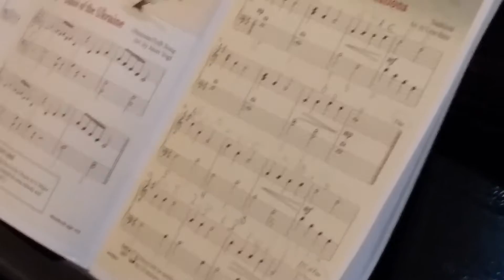Lightly Row Variations piano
Kiana